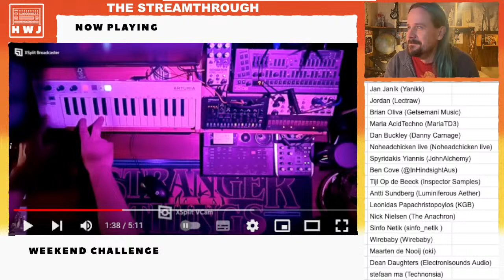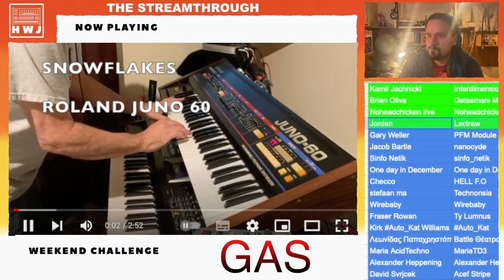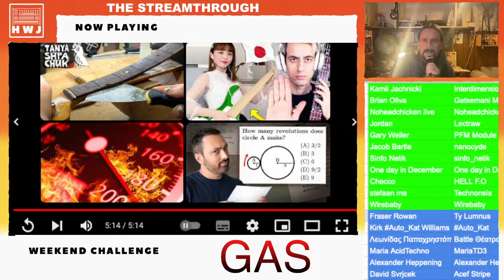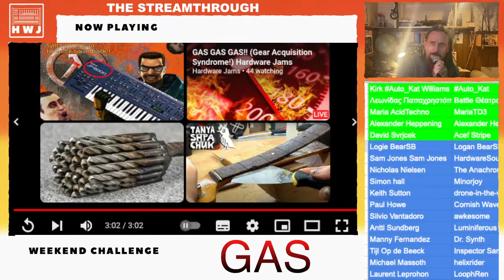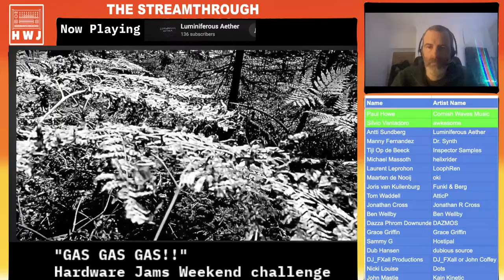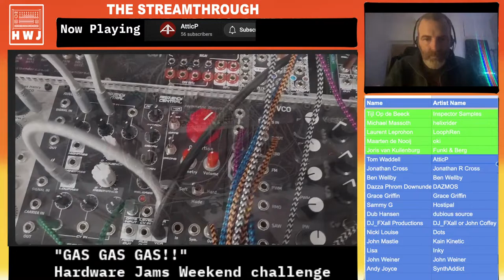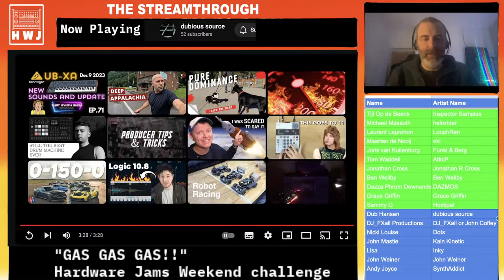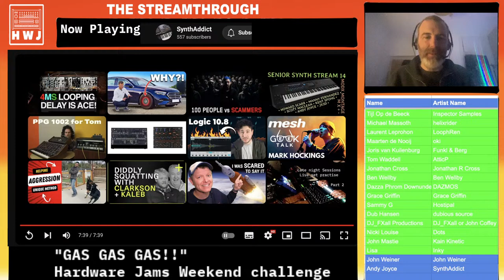GAS GAS GAS!! (Gear Acquisition Syndrome!) Hardware Jams weekend challenge streamthrough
GAS GAS GAS! Greetings jammers! It’s GAS time, (or Gear Acquisition Syndrome for those of you who have not yet been afflicted by this). The constant desire to buy a new machine, synth, pedal, mixer, stand, cable.
All those shiny boxes and twinkly lights, so very tempting.
Your challenge this weekend is to create a jam which features the latest piece of music making equipment you have bought, whatever it is, doesn’t need to be a synth, could be a pedal or anything. Let’s see and hear what the last thing to entice you to spend your synth tokens on.
Any genre, any style, as many or as few boxes/synths as you need. Just show of your new gear and see if you can incite GAS in the other jammers!

One day in December (One day in December ) - Listen to lord of the snows.MP3 by one day in December on SoundCloud

Voting - LInk to vote will be shared in the HWJ Chat/Streamthrough chat, in FB on its own post.